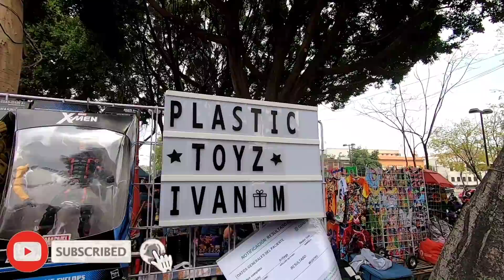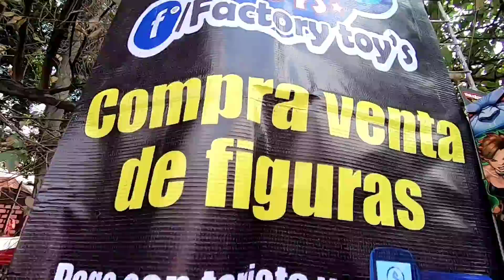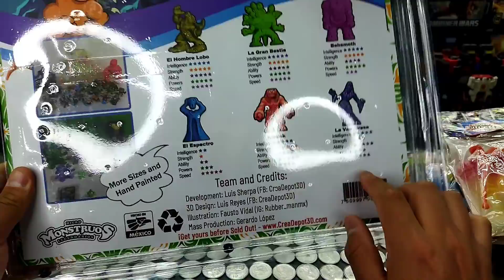CHACHAREANDO EN COMIC ROCK SHOW | BUSCANDO FIGURAS DE SPIDERMAN EN EL ROCK SHOW MARVEL LEGENDS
en esta ocasión nos iremos a chacharear el tianguis del Rock show figuras de spider-man no way Home Marvel Legends, piezas baf y muchas otras piezas vintage para la colección